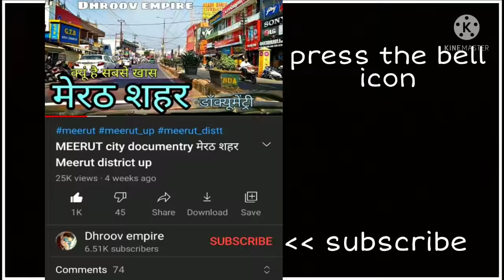CHARKHI DADRI CITY चरखी दादरी शहर Charkhi Dadri Haryana Charkhi Dadri Jila Charkhi Dadri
इस वीडियो में आप देखेंगे हरियाणा राज्य के चरखी दादरी शहर का वर्णन